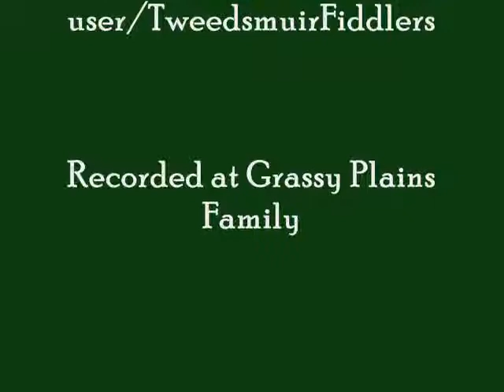Sugar in the Gourd/Kitchen Girl by the Tweedsmuir Fiddlers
Here is the Tweedsmuir Fiddlers performing Sugar in the Gourd/Kitchen Girl on April 2, 2011.